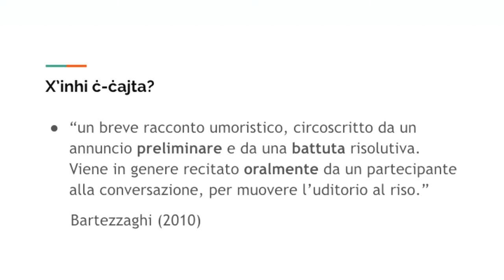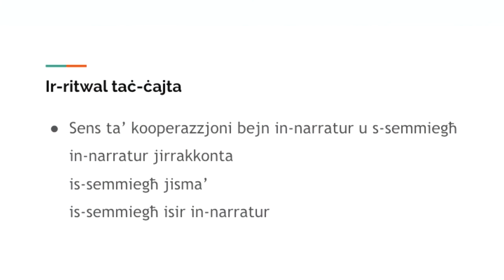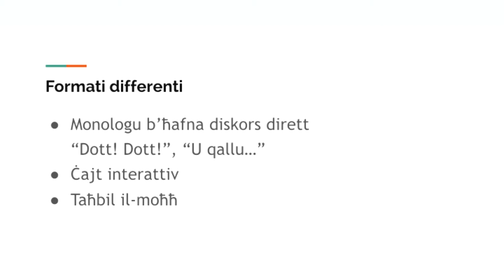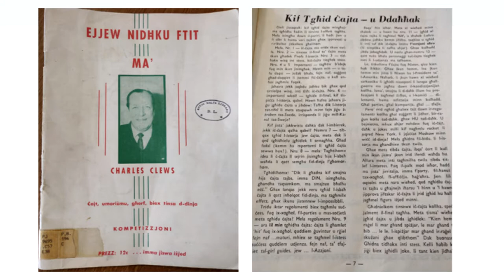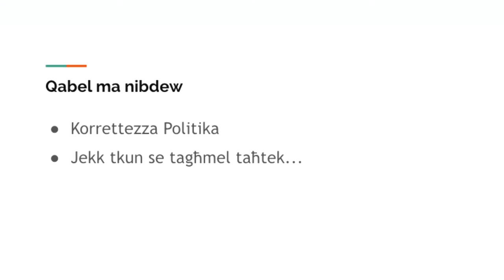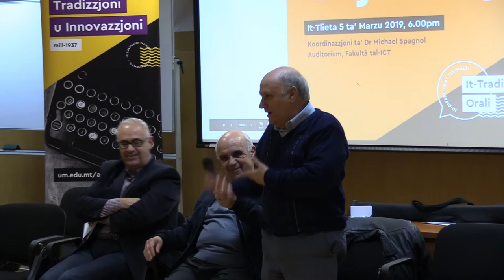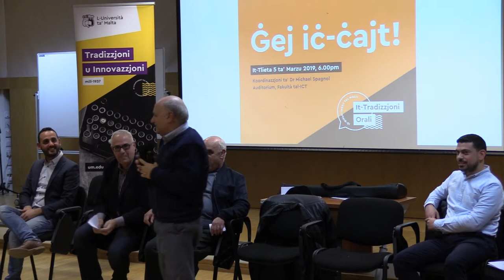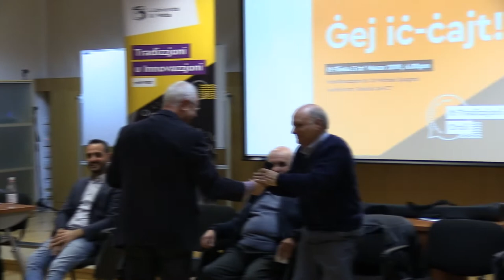Trevor Żahra, Vince Piccinino, Richard Attard | Ġej iċ-Ċajt! | 5 ta’ Marzu 2019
B’koordinazzjoni ta’ Michael Spagnol, jgħidu ċ-ċajt Trevor Żahra, Vince Piccinino, Richard Attard, u oħrajn.

Din l-attività saret nhar it-Tlieta, 5 ta’ Marzu 2019 fl-Università ta’ Malta, Tal-Qroqq, fis-6:00pm. Din kienet attività mis-sensiela tad-Dipartiment tal-Malti tal-Università dwar It-Tradizzjoni Orali.

Id-drittijiet ta’ dan ix-xogħol huma tal-awtur(i)/tal-pubblikatur kif definiti fil-Leġiżlazzjoni xierqa dwar id-Drittijiet tal-Awtur jew kif emendati b’kull leġiżlazzjoni suċċessiva. L-utenti jistgħu jaċċessaw dan ix-xogħol u jistgħu jużaw l-informazzjoni li fih, skont il-Leġiżlazzjoni dwar id-Drittijiet tal-Awtur u dment li l-awtur jiġi rikonoxxut kif xieraq. Huma pprojbiti d-distribuzzjoni jew ir-riproduzzjoni ulterjuri fi kwalunkwe format mingħajr il-permess minn qabel tad-detentur tad-drittijiet tal-awtur.